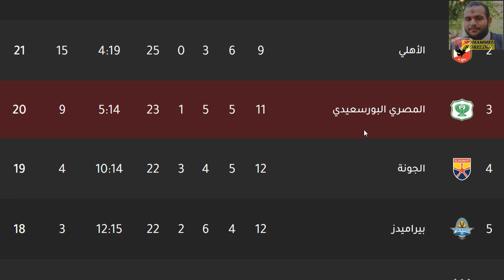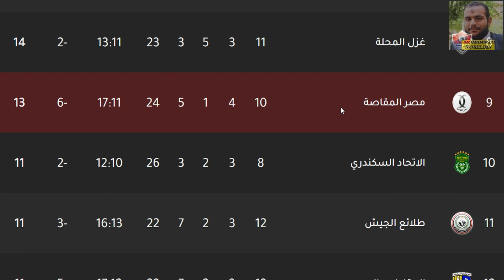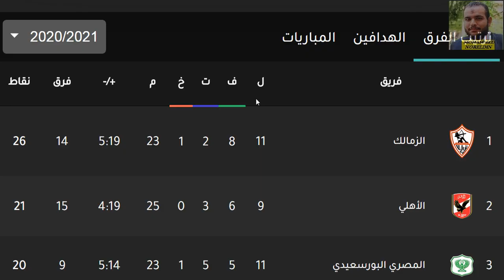ترتيب الدوري المصري اليوم وترتيب الهدافين في الجولة 12 الاحد 7-2-2021 - فوز الزمالك علي الاتحاد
ترتيب الدوري المصري اليوم وترتيب الهدافين في الجولة 12 الاحد 7-2-2021 - فوز الزمالك علي الاتحاد السكندري ويستمر في صداراة جدول الدوري الانجليزي الممتاز وفوز غزل المحلة بهدف نظيف علي وادي دجلة  وفوز بيراميدز وفوز المصري وفوز بيراميدز علي طلائع الجيش بهدف ضربة جزاء وتعادل البنك الاهلي امام الجونة وتعادل الانتاج الحربي امام اسوان وهزيمة المقاولون العرب امام المصري وفوز المصري علي المقاولون العرب في الجولة الحادية عشر من الدوري المصري الممتاز 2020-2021

الاهلي يتصدر جدول الدوري المصري من اول جولة
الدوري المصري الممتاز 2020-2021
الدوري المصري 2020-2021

الأهلي
الاهلي
المقاولون العرب
المقاولين العرب
بيراميدز
الأهرام
الاهرام
الزمالك
الإتحاد السكندري
الاتحاد السكندري
سموحة
سموحه
إنبي
انبي
الانتاج الحربي
الإنتاج الحربي
الإسماعيلي
الاسماعيلي
الجونة
الجونه
المصري البورسعيدي
النادي المصري
حرس الحدود
أسوان
اسوان
طلائع الجيش
طلايع الجيش
طنطا
وادي دجلة
وادي دجله
مصر المقاصة
مصر المقاصه
سيراميكا كليوباترا
البنك الاهلي
غزل المحلة
جدول ترتيب الدوري المصري اليوم الثلاثاء 2-2-2021 بعد فوز غزل المحلة علي الزمالك
تعرف على جدول ترتيب الدوري المصري 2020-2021
جدول ترتيب الدوري المصري اليوم السبت 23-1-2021